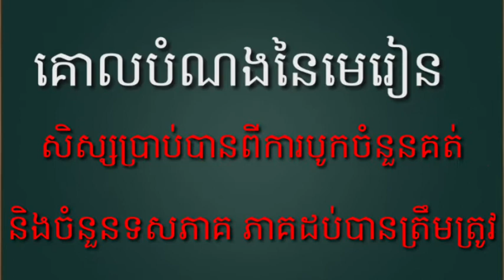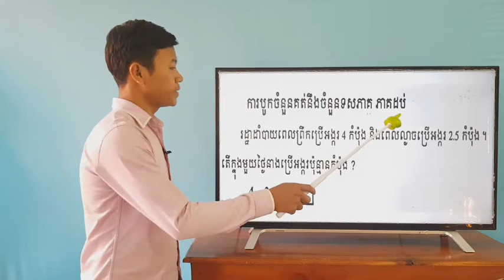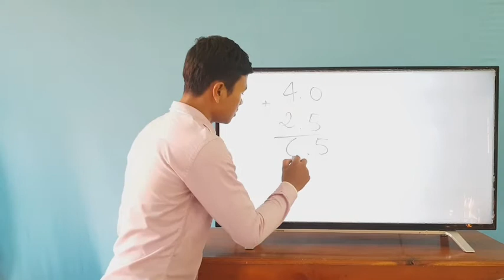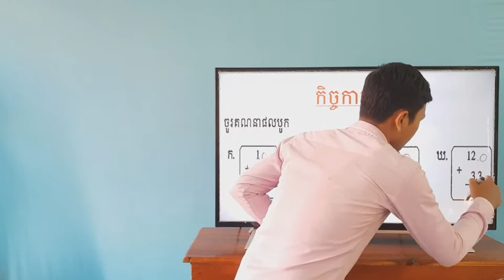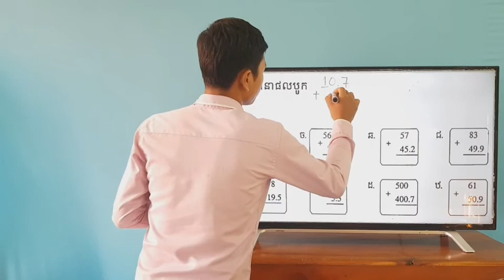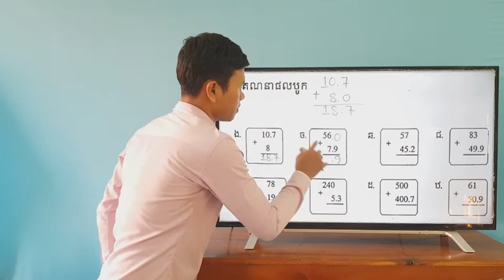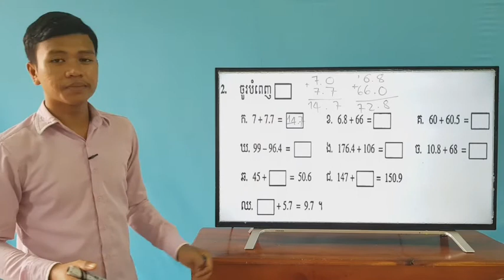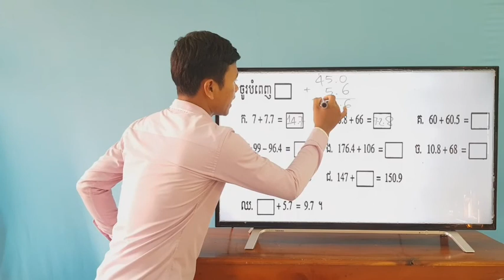75-1_ថ្នាក់ទី4-គណិតវិទ្យា-ទំព័រ97-07082020-joseph central school